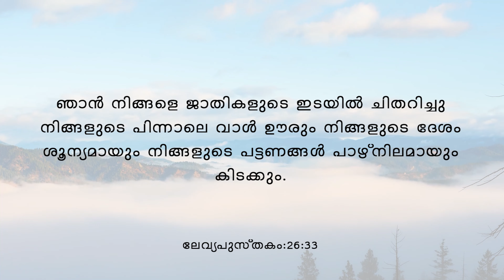True Spiritual Devotion #245. "Grace & Mercy among Judgment..!!" By: Dr.Leslie Varghese